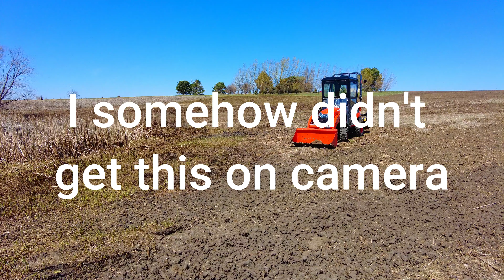Failed attempt at Cat Tail and Reed grass control | Sticker swap | Who is building the Barndominium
Hey everybody thank you for stopping by!  In this video I attempt to control some cat tail and reed grass that is growing in the pond to be able to fish around the pond a little easier.  I end up getting a little wet.  I also got some stickers from some great channels that you need to check out!

I disclose who will be building our Barndominium!